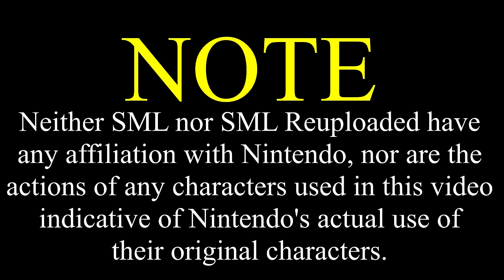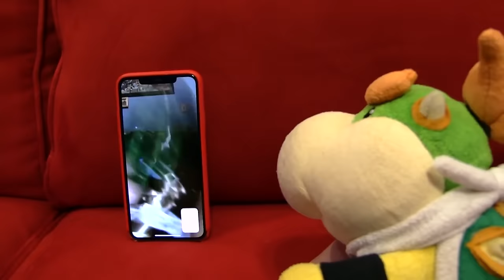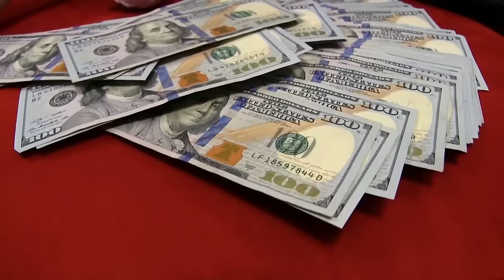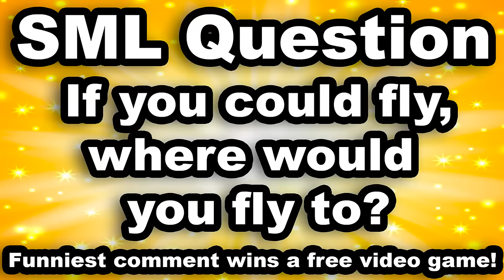SML Movie: Bowser Junior's Wings [REUPLOADED]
Original Description: Bowser Junior gets wings!